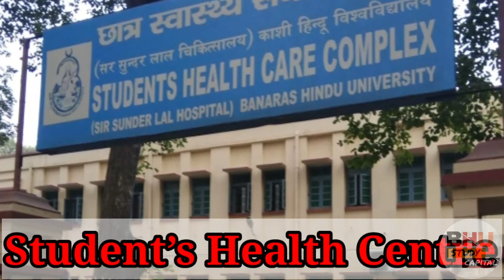BHU Campus Tour ❣️ Library,Gym, Ground, Swimming Pool, Health Centre,VT,CCD,Madhuban । Watch Here 👆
Welcome to BHU Study Capital

watch here
bhu campus
bhu campus 2020

BHU Study Capital
bhu hostels

Bhu ke hostel ka ek safar
Bhu ke ye hostels
bhu hostel life bhu hostel facilities bhu hostel electricity
bhu ba arts hostels cutoff 2019
bhu ba social science hostel cutoff 2019
bhu bsc maths hostel cutoff 2019
bhu bsc ag hostel cutoff 2019
bhu bsc bio hostel cutoff 2019
bhu bcom hostel cutoff 2019
bhu ba arts girls hostels cutoff 2019
bhu ba social science girls hostel cutoff 2019
bhu bsc maths girls hostel cutoff 2019
bhu bsc ag girls hostel cutoff 2019
bhu bsc bio girls hostel cutoff 2019
bhu bcom girls hostel cutoff 2019

Welcome To BHU Study Capital for All Updates 👍

Update,Latest News Update,Latest Live

BHU Entrance Exam हो गया Postpone
टल गई BHU प्रवेश परीक्षा 2020
Lockdown 3.0 का असर

BHU News Update
Latest Update
BHU Update
News Update
Corona Effect Entrance Exxams 2020

direct Massage on Instagram for any query -  @ro_hit061

BHU Study Capital
bhu hostels